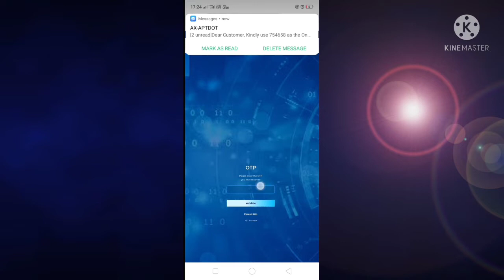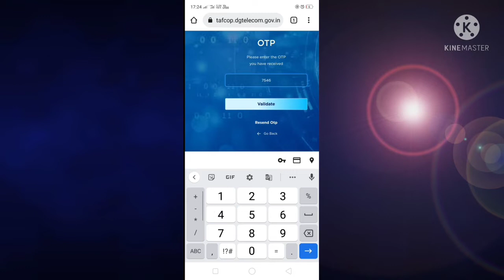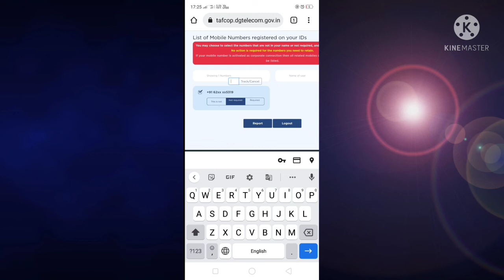Apne Naam par kitne sim card chal rahe hain kaise check Karen tafcop portal/How many sim aadhar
Aapne Naam par kitne sim card chal rahe hain kaise check Karen/ how to check sim card on my Aadhar, tafcop portal se check kar sakte hai ki hamare Naam par kitne sim card chal rahe hain aur sim card ki report bhi kar sakte hai.is video mein sim card on my Aadhar check karne ka process dikhaya gaya hai